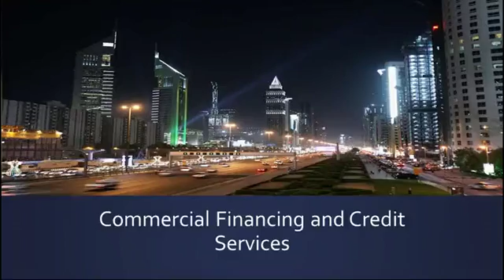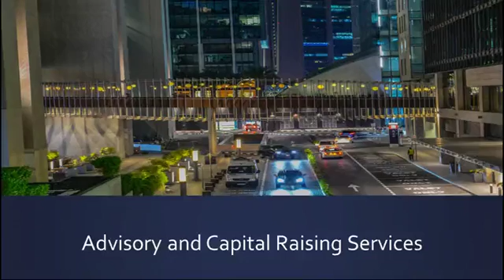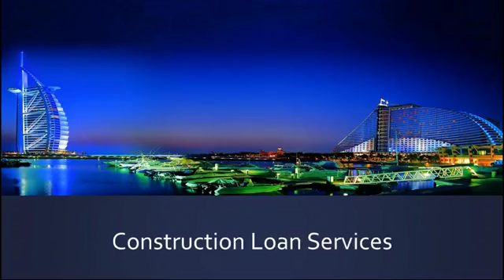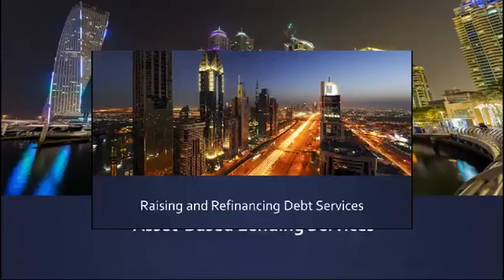Where to Find Commercial projects financing and refinancing services in Dubai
- A leading Corporate Financial Services company based in Dubai. We are one of the leading standalone providers of Factoring and Forfeiting services in the Middle East with the ability to support Trade Finance needs of varied businesses in the region.

A representative body of global factors and business groups with associated interests. We are strategically positioned to cover the Middle East through our partners, associates and group companies and offer a truly intra-regional product suite. We can also Assist all international clients to establish their present in UAE.

Part Of Our Services:

Finance and Lending Services
Real Estate Investment
Private Equity & Capital Market
Interbank Lending Services
Aircraft & Marine Financing Services
Trade Finance Insurance Services
Commercial Lending Service

We are 'Corporate Firm' providing services in International Trade Finance, Corporate Finance , Private Equity, AML Compliance, and other Corporate Services across Asia Pacific, Middle East & Indian Sub-Continent. We helps clients in diverse industries improve performance, reduce costs, recover from distress, leverage technology, and stimulate growth.

The Company teams with its clients to deliver sustainable and measurable results. We provides services to a wide variety of both financially sound and distressed organizations, including large corporates and  medium-sized businesses. We assist in wide area of corporate services and can advise and formulate financial strategies for your companies. We specialize in all kinds of corporate finance and offer multiple choices to our clients by aiming at quality and value for money.

We also help organizations in improving their performance, primarily through the analysis of existing business problems and development of plans for improvement. We help organization to gain external and presumably more objective advice and recommendations with our specialized expertise. Because of our exposure and relationships with numerous organizations, we are aware of industry 'best practices,' thus helping the organization to grow optimally with the existing resources.

We also provide organizational change management assistance, Management Buy-out, technology implementation, strategy development, and operational improvement services. We bring own proprietary methodologies and frameworks to guide the identification of problems, and to serve as the basis for recommendations for more effective or efficient ways of performing business tasks.

Our firm offers a direct problem solving approach where we use our specialized industry experience to deliver a one on one relationship with our clients. Our expertise is derived from experience in Banks, boutique consulting firms, global financial institutions and law firms.